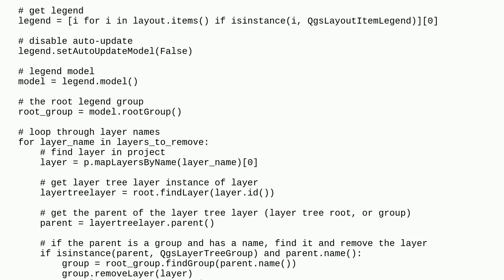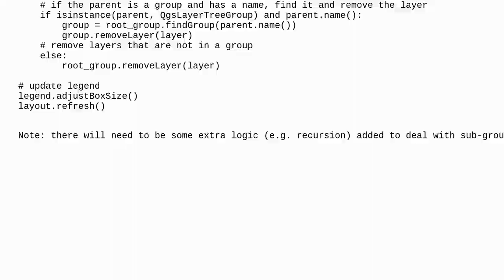Removing legend items without specifying the layer group with PyQGIS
A special thanks goes out to the community

  pyqgis